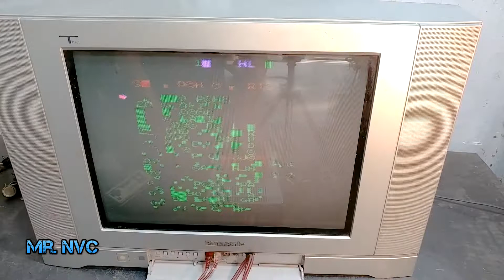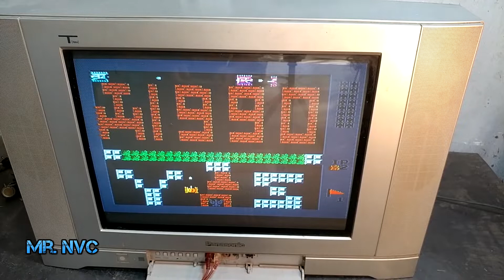Timelapse Restoration - Old Vintage Micro Genius Game Machine